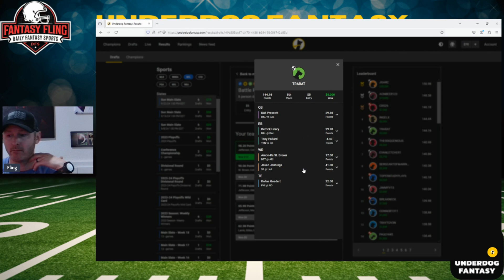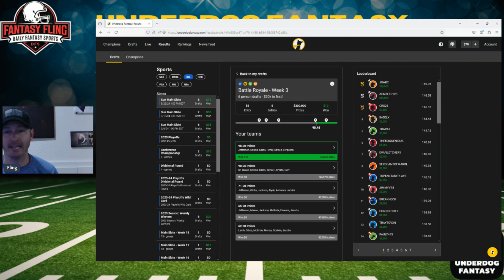Battle Royale Week 3 Review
Brandon AKA Fling reviews the Top 5 Lineups in the Battle Royale Contest to see what won on the NFL DFS Week 3 Slate on Underdog Fantasy.

Stacking, Draft Targets, Draft Fades, and leveraging Ownership are some of the topics covered in this lineup review.